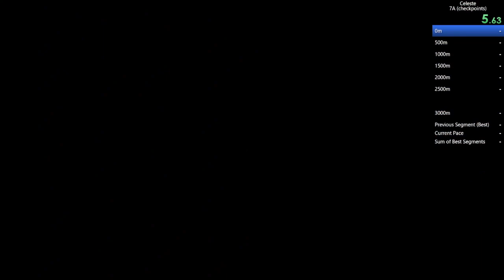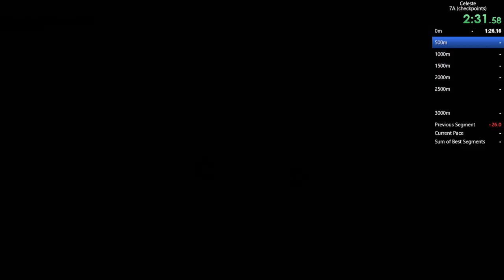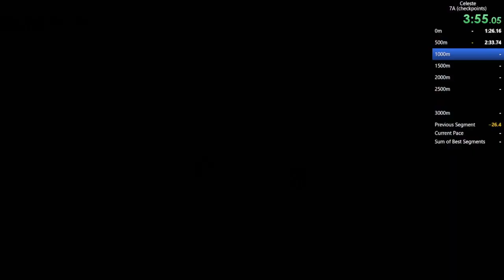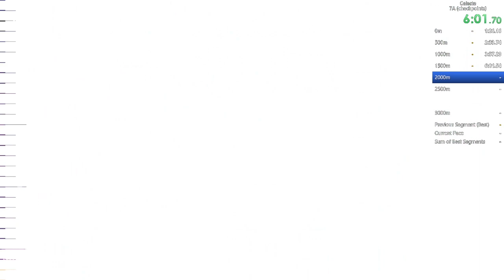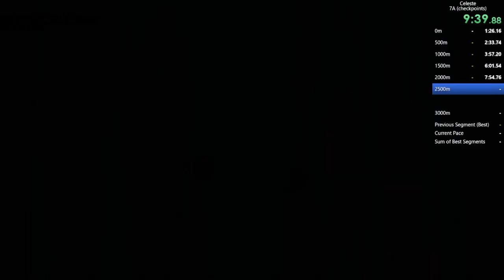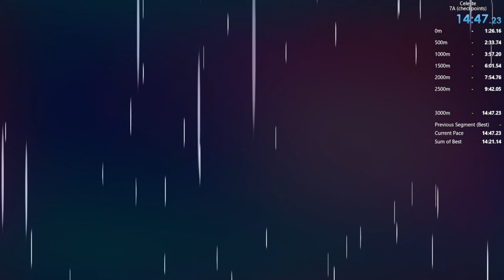Just plain bad ILs